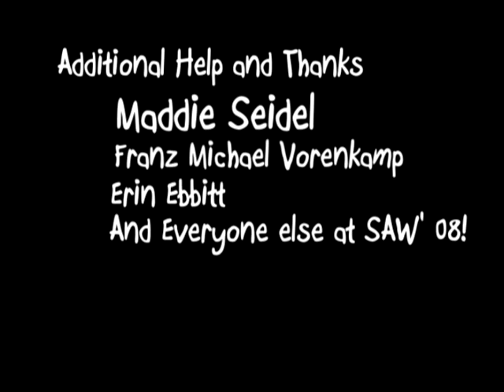Crabs - Animation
Claymating Crabs come out of the sea for their yearly mating rituals. After the initial matching there is an imbalance in numbers of each sex and the remaining two male crabs must fight to win their prize. When the battle is won, another female crab comes out of the sea. She disavows the losing crab and instead goes after the other, now matched, male. Thus she starts the matching rituals again, only this time between the two females instead. Animated first in clay, the computer generated background and scenery were later add to make a breadth and depth of stage that would not be possible on an actual set.

This video was made in part at Detroit Area Film and Television's Student Animation Workshop. (Daft's SAW 2008)